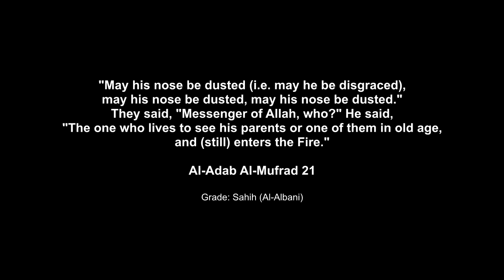why Muslims don't disrespect Parents